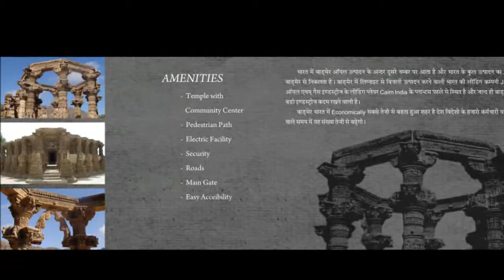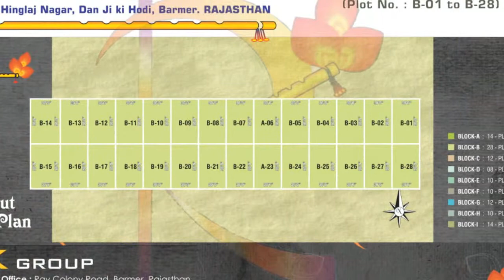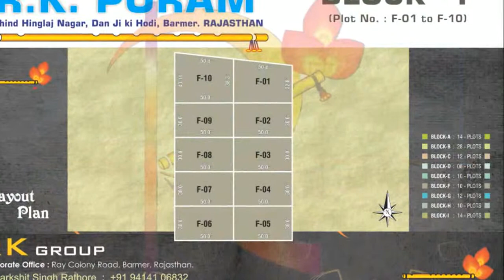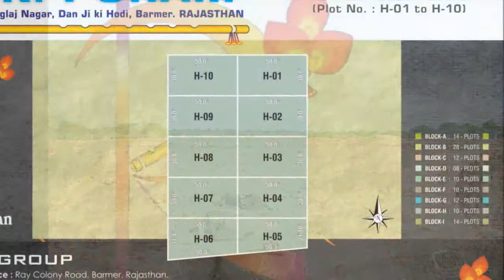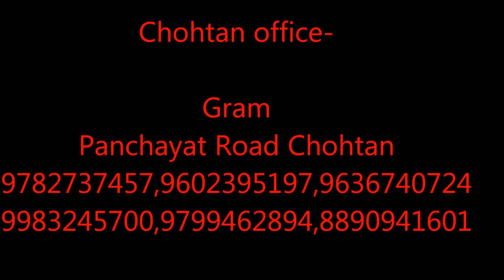CHOHTAN HERITAGE Ist PHASE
CHOHTAN HERITAGE A COLONY FROM RK AVAS, BARMER, RAJASTHAN